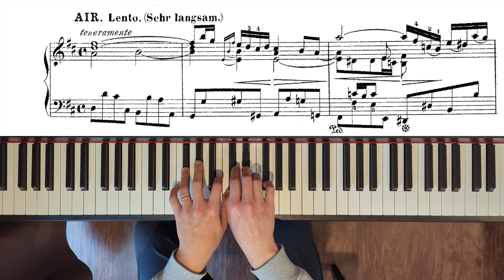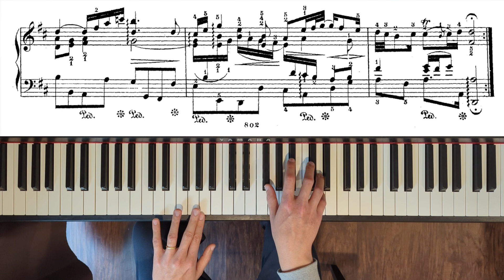Orchestral Suite No. 3 in D major: 2. Air (piano transcription)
This movement is popularly known as "Air on the G string" thanks to August Wilhelmj's arrangement for violin. Raff's arrangement for piano solo is faithful to the original score with only minor pianistic modifications. I added some ornaments.

The most challenging part is the very first bar. I have experimented with more/less frequent repetitions and even adding a trill. My final solution is to repeat the chord in the right hand every two beats. I imagine this compromise may not be necessary in a concert hall or cathedral.
*Orchestral Suite No. 3 in D major, BWV 1068 by Johann Sebastian Bach (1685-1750)*
*2. Air*
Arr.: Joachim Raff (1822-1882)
Piano: Ruoshi Sun (2023) on CLP-785
Temperament: Werckmeister